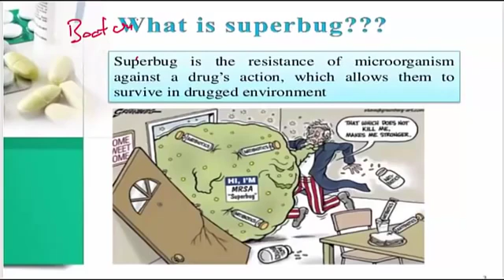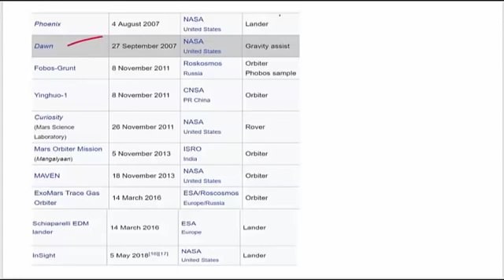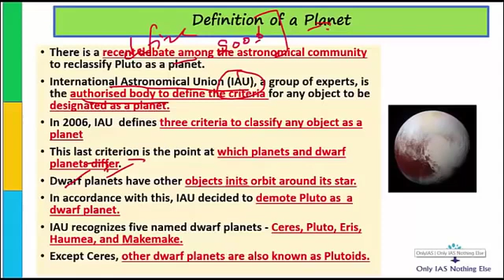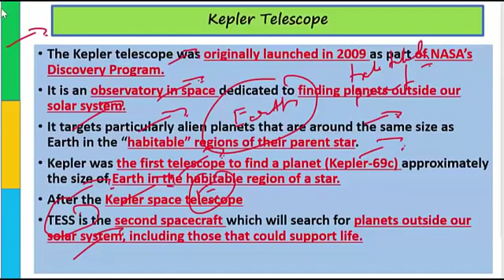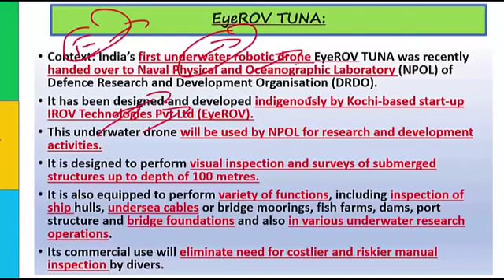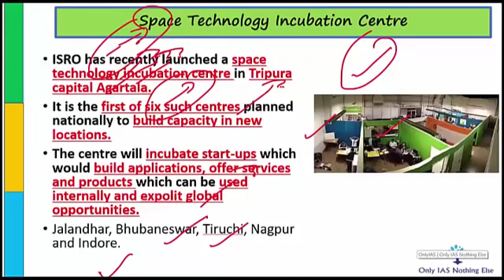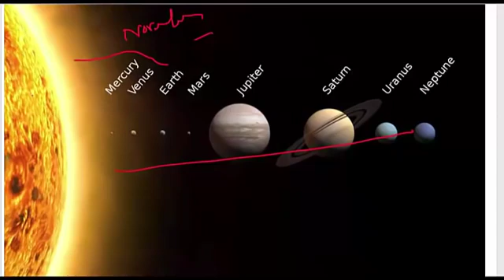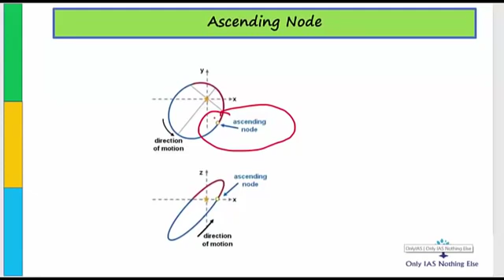Lecture 4 S&T Current 2019